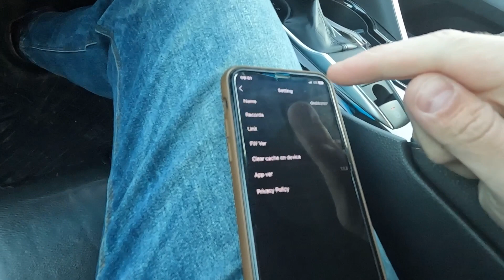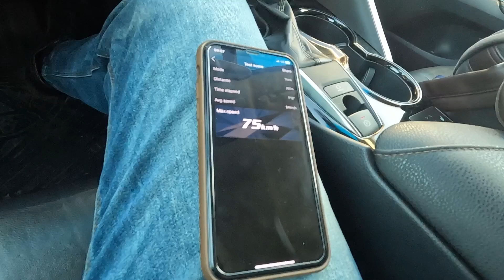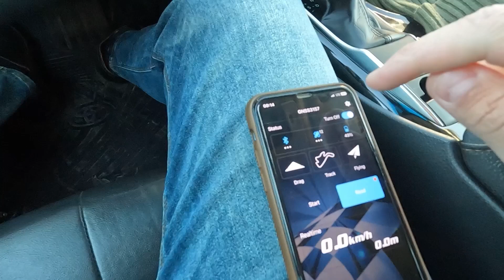TOP RC CARS - ARRMA Kraton 6S BLX v5 | ответ ВСЕМ что КУПИТЬ | лучшая RC МОДЕЛЬ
Этим видео я всем расскажу к чему идти, что Вас действительно порадует...

Канал с обзорами  радиоуправляемых моделей.

На моем канале Вы найдете распаковки  радиоуправляемых автомобилей (rc Cars), эксплуатацию этих моделей и многое другое.
Обзоры и тест драйв моделей совершенно различных фирм таких как Arrma,  Wltoys, Axial, Losi, Thunder Tiger, Remo Hobby, TRAXXAS, HSP, Aosenm, HPI, различных ценовых категорий - будет интересно.))

Меня зовут Игорь, этим хобби уже увлекаюсь с 2013 года и оно затягивает.) Данным каналом я хочу показать Вам и Всем на сколько это интересно, кому - то помочь выбрать свою первую модель, а кому - то не потерять "ЭТОТ Бешеный Настрой" оставаться с НАМИ.

Желаю огромной Удачи и Успехов! "Поехали")

Arrma Kraton 6S BLX RTR 1/8 4WD Brushless Monster Truck V5 приводится в движение обновленной системой питания с поддержкой 6S и усиленной конструкцией шасси. Kraton 6S BLX 4WD Speed Monster Truck готов из коробки, чтобы достичь невероятных скоростей для захватывающих, вездеходных ударов.

Инженеры ARRMA оснастили KRATON 6S BLX 4WD бесщеточной системой питания, которая теперь оснащена Spektrum Firma 150A Smart ESC и Firma 2050Kv бесщеточным двигателем. Комбинация обеспечивает невероятный крутящий момент, ускорение и скорость. Сверхмощное алюминиевое и стальное шасси и компоненты трансмиссии берут все это на себя. Для улучшения рулевого управления ARRMA также включает в себя цифровой сервопривод steel gear Spektrum S652, который на 32% сильнее и на 5% быстрее, чем сервопривод ADS-15M предыдущей версии. Добавьте свою любимую батарею 4S или 6S LiPo и наблюдайте, как этот монстр грузовик разбивает ваши ожидания скорости — до 60 миль в час в оптимальных условиях с батареей 6S LiPo и включенной дополнительной шестерней скорости.

Готовый к запуску пакет теперь также включает в себя 3-канальное радио Spektrum SLT3 и приемник Spektrum SR315 с двойным протоколом. Идеально подходит для долгих часов без усталости, эргономичный дизайн передатчика оснащен поролоновым рулевым колесом для точного управления кончиком пальца и улучшенного сцепления с рукой и триггера. Если вы новый водитель, вы сможете установить ограничения дроссельной заслонки на 50% или 75%, пока не будете готовы использовать полный потенциал скорости. SLT3 совместим с приемниками Tactic SLT для запуска других транспортных средств RTR, которыми вы можете владеть, и включает в себя третий канал для управления дополнительными функциями, такими как огни и лебедки на моделях, которые имеют их. Поскольку приемник SR315 может использовать протоколы SLT и DSMR, вы можете легко перейти на передатчик Spektrum DSMR позже — затем загрузите бесплатное приложение Spektrum Dashboard для своего мобильного устройства и в полной мере воспользуйтесь интеллектуальными возможностями телеметрии, уже присутствующими в Firma electronics. Вы сможете получать обновления в режиме реального времени температуры ESC, напряжения приемника (BEC), напряжения привода и оборотов двигателя.